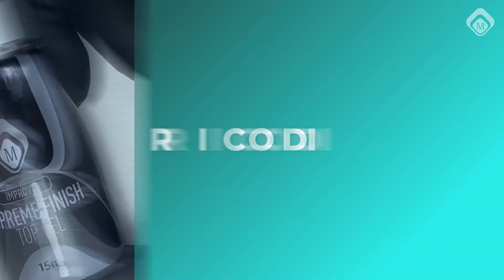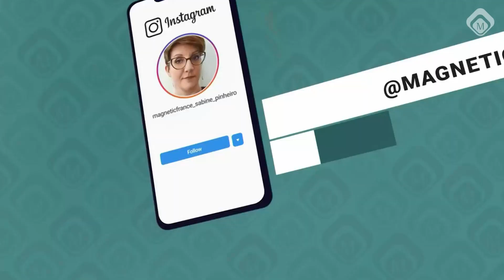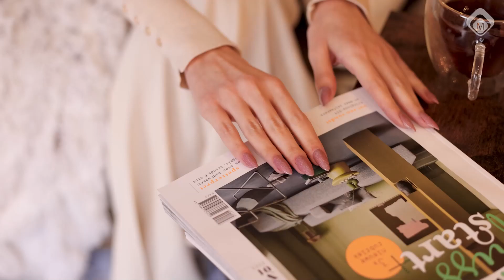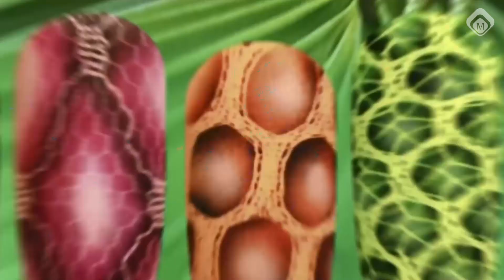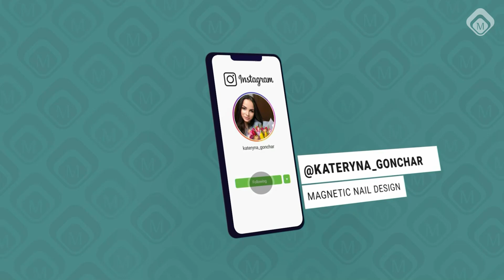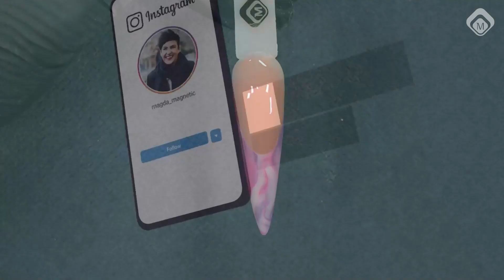Nail Talk Live Italia: Powergel (NTL Italia Stagione 1 - Episodio 2)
Nella puntata di oggi tratteremo del Powergel, il nuovo sistema in gel che si aggiunge alla vasta gamma di prodotti della famiglia Magnetic.
È un gel che assomiglia ad un acrilico nella lavorazione.
Rimane fermo e da tutto il tempo di lavorazione perché non cola ma va messo in lampada.
Versatile perché esegue tutti i tipi di servizi : coperture, refill.
Indispensabile per gli allungamenti, le forme estreme e il french reverse.
Duro ma con una buona flessibilità, perfetto per la pinzatura, facile da limare e disponibile in 8 colorazioni diverse.
Insomma, ha tutte le caratteristiche per la realizzazione di un unghia perfetta.